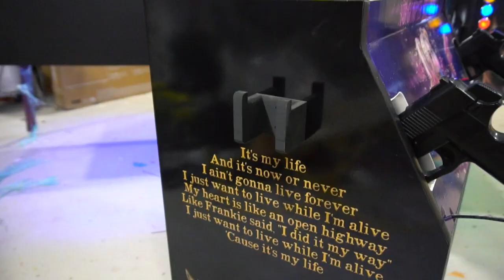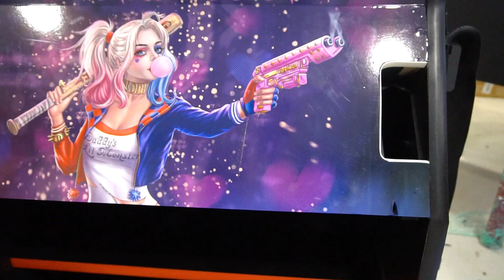Arcade Furniture - GunCart Promo Video